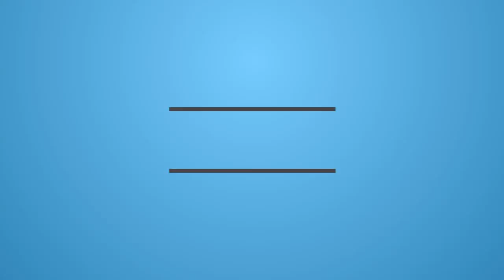2016-12-31 - Vercelli - FPV Ghostdog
frame:
Dendrobates #001 215mm

ESC:
Flycolor raptor 30a BLHELI 14.8

Flight Control Board:
Naze rev6 (FW Betaflight 3.0.0)

Ricevente:
OrangeRx DSMX 3Ch S.BUS 2.4Ghz

TX FPV:
FX795T-2 40CH 5.8G 25-200MW

Ant FPV:
5.8Ghz Circular-polarized Omni Cloud Spirit Rx